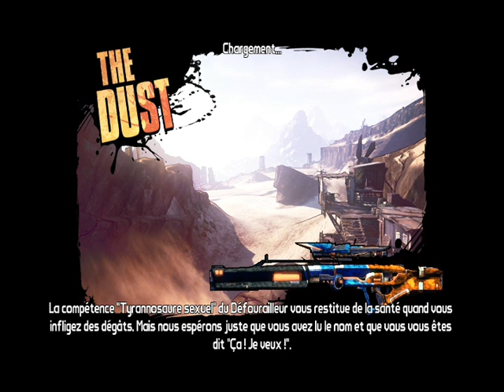[Borderlands 2] partie sous acide ! - par Furiabrook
Une petite vidéo sur Borderlands 2 faite un mercredi après midi avec mon meilleur pote !
-Furiabrook